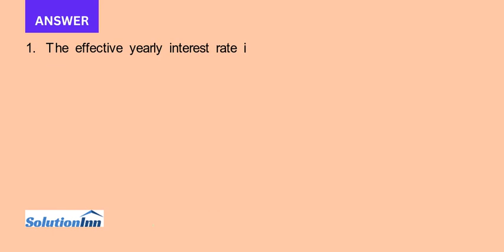A bank makes a package of three loans to a small business a 120 000 amortized monthly for ten years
A bank makes a package of three loans to a small business.(a) $120,000 amortized monthly for ten years at a nominal discount rate of 6.8% convertible monthly.(b) $100,000 to be repaid by monthly sinking fund payments for ten years where interest ...